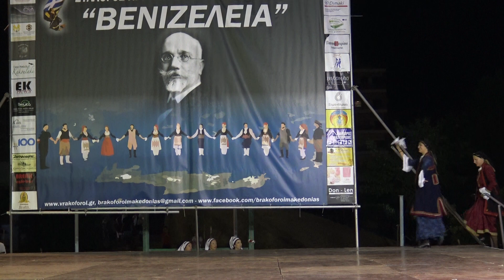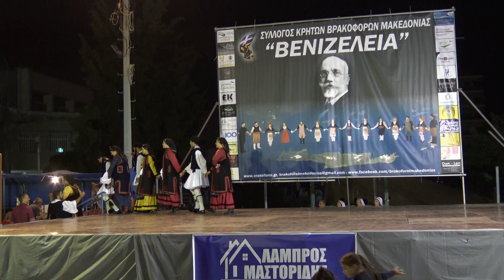χορευτικός συλ. Θεσσαλονίκης " Η Ήπειρος "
Βενιζέλεια 2018